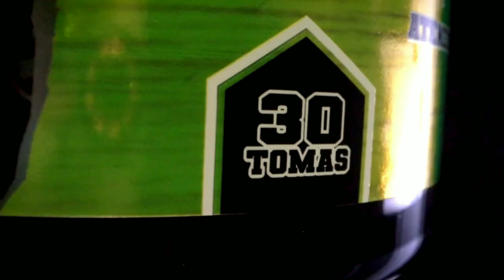*NUEVO* [PARCHE PARA EL 15 DE NOVIEMBRE] | NERFEOS, VARIOS CAMBIOS Y NUEVAS SKINS EN OVERWATCH 2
► ¡Sígueme!

➤ ¡Mis Artilugios!
- Sistema - Ps5
• Pc Gamer
- Torre: ThermalTake V250 ARGB Air Mesh
- Fuente de alimentación - ThermalTake 600W gaming
- Procesador - Intel i9 11900KF / 16 Núcleos
- Placa base: Asus B560 Plus WIFi
- Ventilación - Refrigeración líquida Asus TUF Gaming LC 120 ARGB
- Discos duros: SSD - 1TB / HDD - 2TB
- Memoria RAM: 32GB DDR4
- Targeta Gráfica: VGA Nvidia GeForce RTX 3060 12GB
•  Mi Laptop 👇
- Marca HP